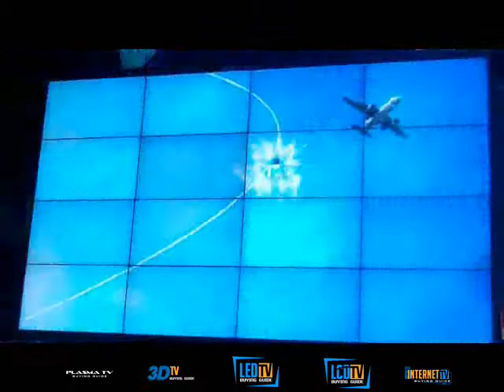Samsung LCD TV Samsung LED TV and Smart Hub CES 2011